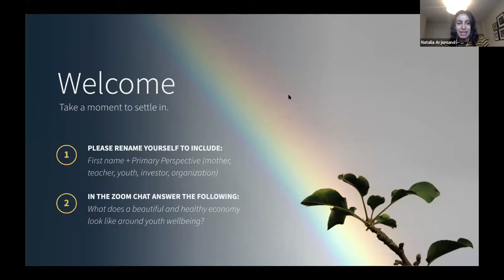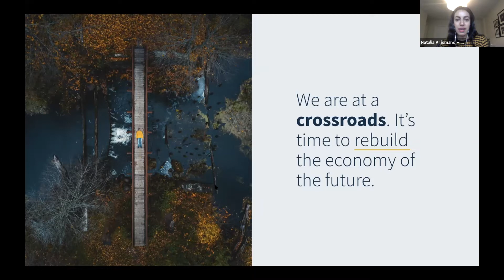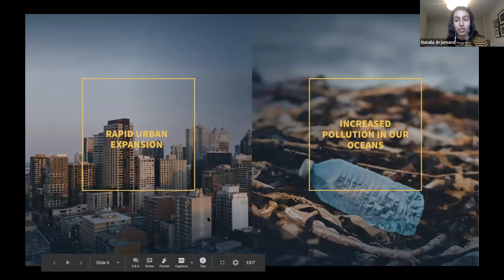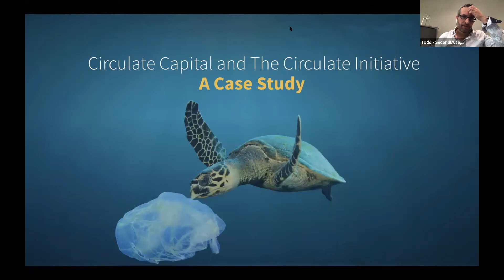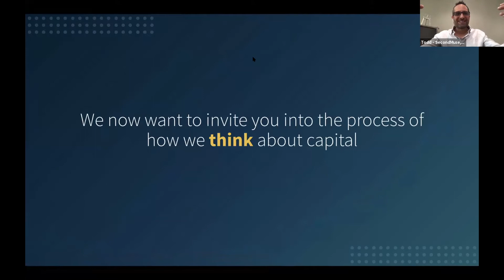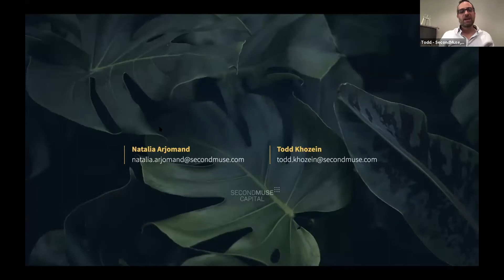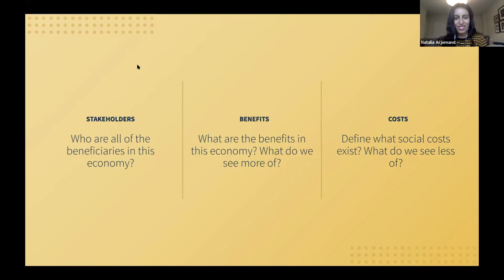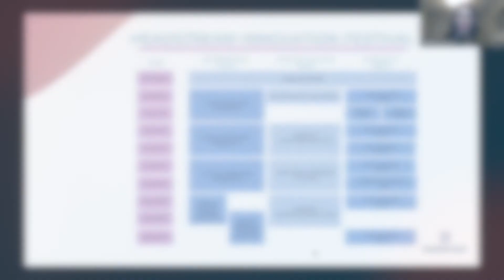Headstream Innovation Festival: Blended Capital Session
In order to build an economy around youth wellbeing, capital plays an important role in how we get there. Learn more about the work that Headstream’s parent company SecondMuse has led to design capital delivery mechanisms that take all actors within that vision into account.